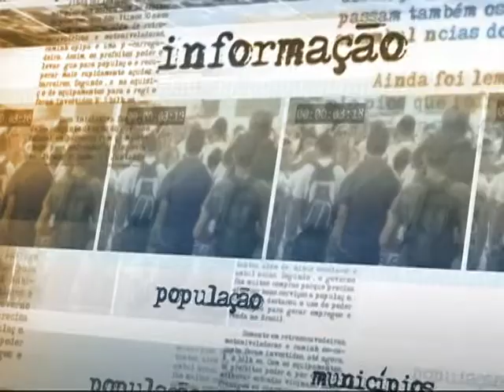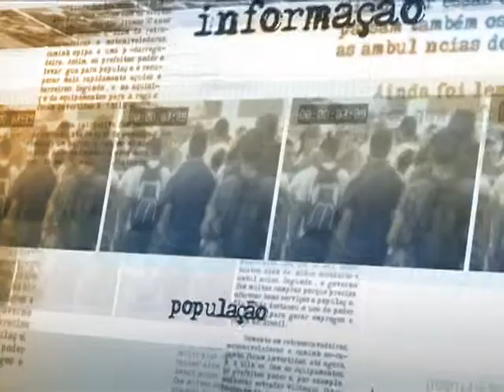Parceria entre laboratório vai acelerar produção de medicamentos biológicos no Brasil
DIRETO DA FONTE - 18.06.13: Uma parceria anunciada nesta terça-feira (18) entre 8 laboratórios públicos e 17 privados vai possibilitar a produção de 14 novos medicamentos biológicos de alto custo no Brasil. São remédios para o tratamento de câncer, artrite e diabetes, entre outros. Os ministro da Saúde, Alexandre Padilha, e do Desenvolvimento, Indústria e Comércio Exterior (Mdic), Fernando Pimentel, participaram do anúncio da iniciativa, em Brasília.